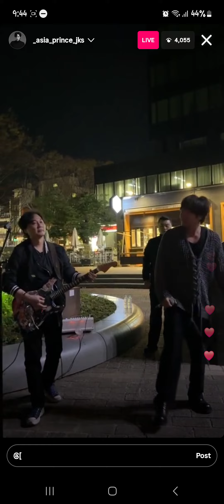240412 @_asia_prince_jks JANG GEUN SUK IG LIVE